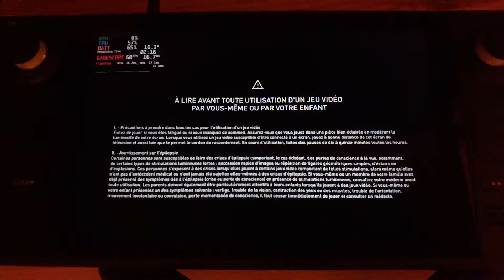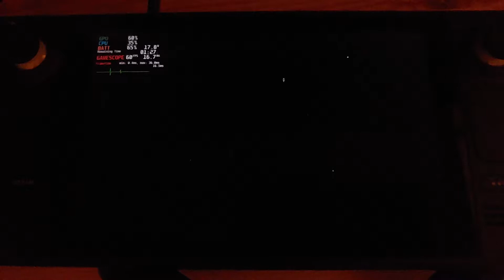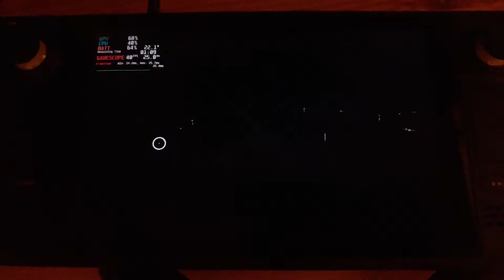[STEAM DECK] Assassin's Creed : Origins (SteamOS 40hz - Ubisoft Connect)